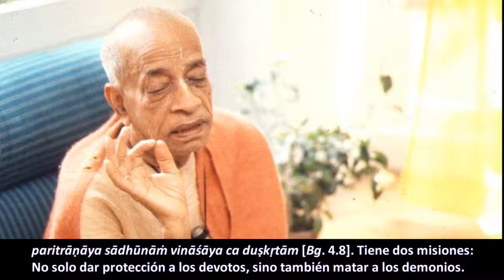BG - 1.06-7 - Prabhupāda. Clases en español subtituladas. Londres 11 julio 1973